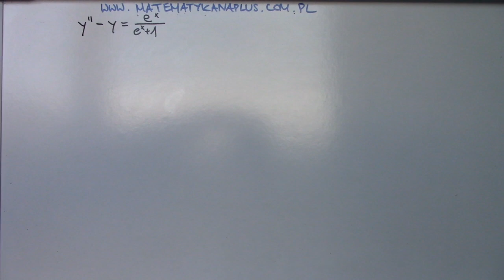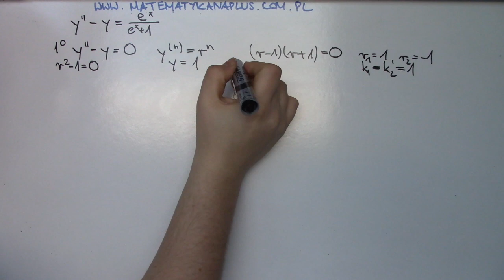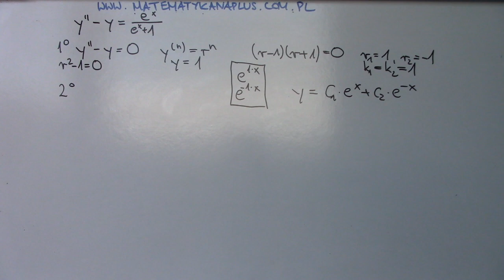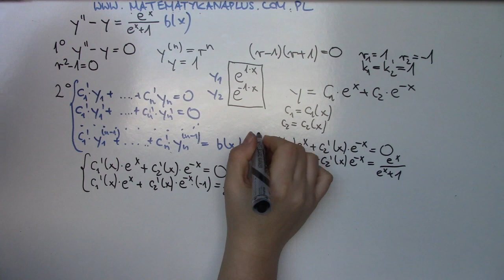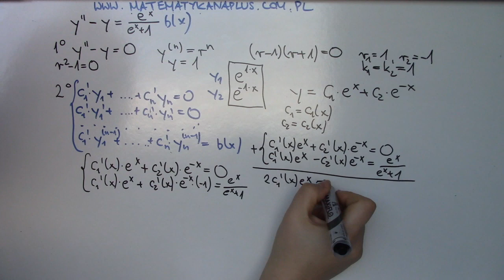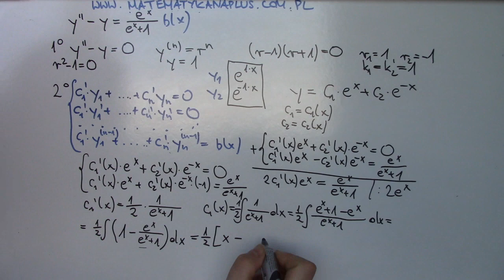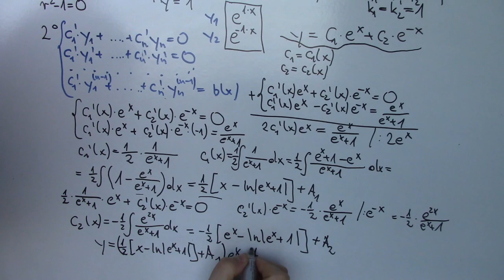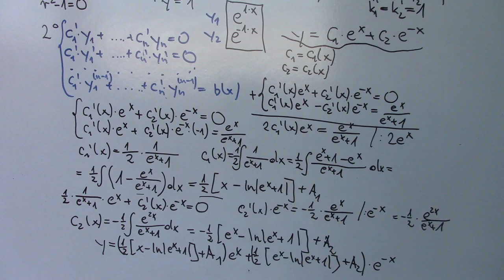Równanie różniczkowe liniowe niejednorodne o stałych współczynnikach cz.1